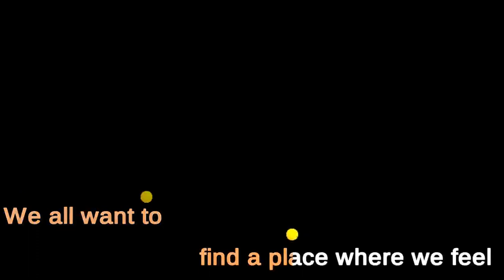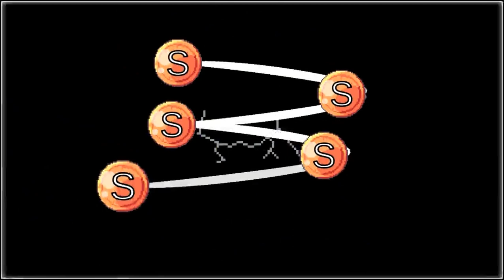A New Adventure :)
You are a little bird named Birb who is a little bit different from all the other birds in his neck of the woods. He wants to figure out who his real parents are, so he goes and visits the wisest bird in the forest, the Owl. They sing and dance, and then the owl tells him to go visit the chickens so he can learn their song.  The chickens make Birb go get a throne from the Woodpecker before he can learn their song, and then along the way he meets a new friend named Eggbert.
I'm gonna make another portal 2 video soon B)